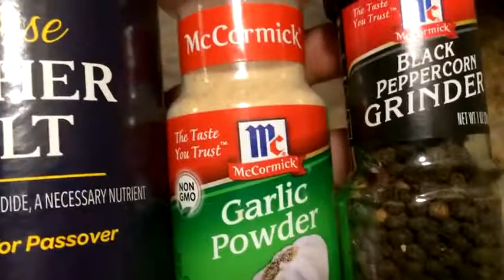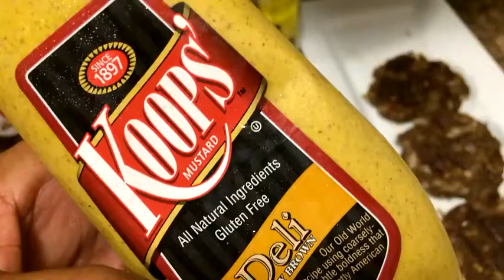Best Burger in Town with Cheese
Be sure to turn  notifications ON by hitting the bell above so you don't miss any of my delicious recipes!  Thank You!

Hey Guys!   I'm finally showing you all my delicious recipes I've cooked over the years!  You can always tweek them to your own!  I hope I can help somebody today!  Let's Eat!